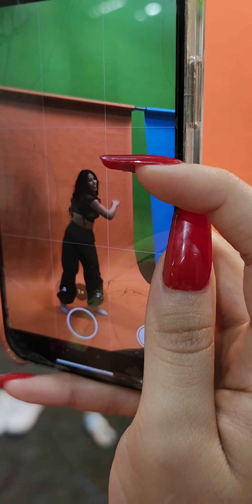Video Punta Menor Menor de tras de cámara. Gracias Dios por las oportunidades.